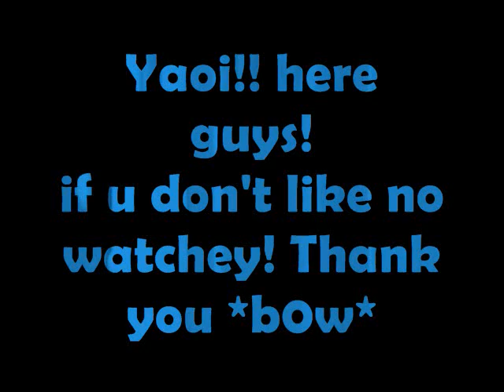SasuXNaru doujinshi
ehehe :D kawaii